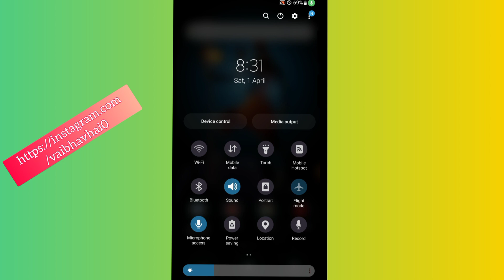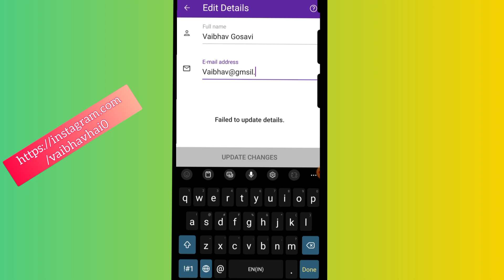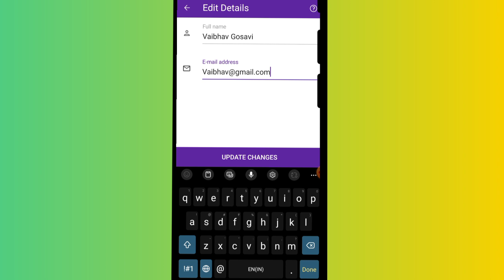Phonepe failed to update details | Phonepe name change problem